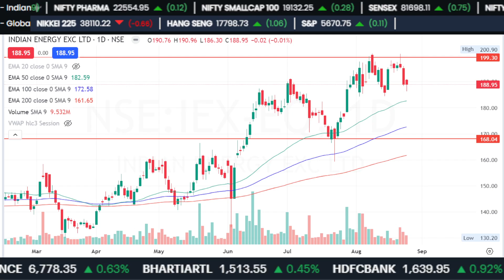IEX share latest news,iex share latest news today,iex share analysis,iex share target,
iex share results today